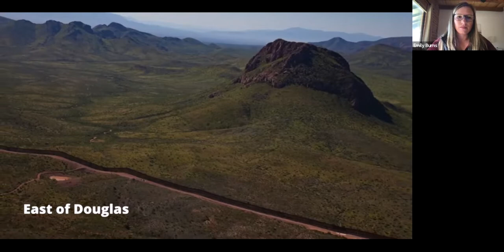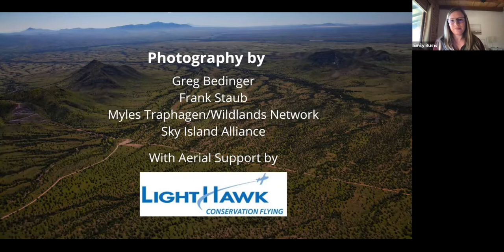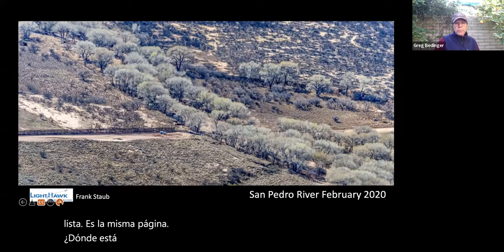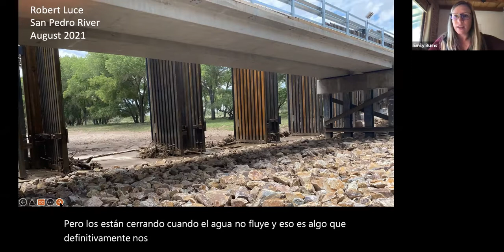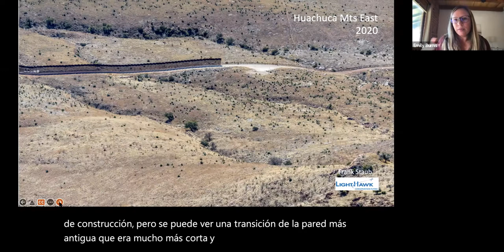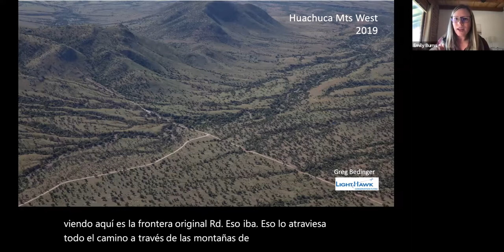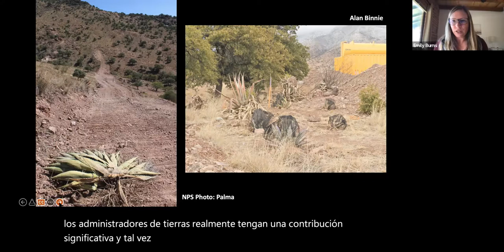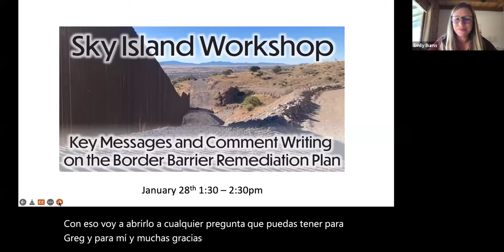Coffee Break: Border Changes in Southeastern Arizona—A Pilot’s Perspective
How have the borderlands of southeastern Arizona changed in recent years?

From road blading, groundwater pumping, and border wall construction to extreme changes in weather and monsoon flooding, much has happened that has impacted not only people, wildlife, and water — but fragile desert landscapes too.

Join us on the one-year anniversary of President Biden’s inauguration and proclamation to pause wall construction for a real bird’s-eye view of the state of the borderlands. In this Sky Island Coffee Break, our Program Director Emily Burns hosts Greg Bedinger, a volunteer LightHawk pilot and photographer who has flown along the border many times in recent years. You’ll hear Greg’s perspective on how the borderlands have changed with evolving border policy and see a photograph time series Greg took of the San Pedro River and the Huachuca Mountains.

Finally, we wrap up discussions with an update on the battle to stop the wall and the conditions we’re seeing along the border in Arizona today. If you need a refresher on what’s happening in the borderlands, don’t miss this coffee break.